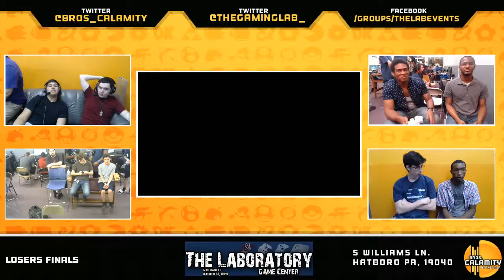WBB #37 | BlazingPasta & Summerhays vs RedeemerZ & Vash - Losers Finals - Smash Wii U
Wii Bear B-airs is a Philadelphia weekly Smash For Wii U tournament hosted by Bros. Calamity every Friday @ 6:30 PM EST on Twitch. Come enter the event at The Laboratory, located at...